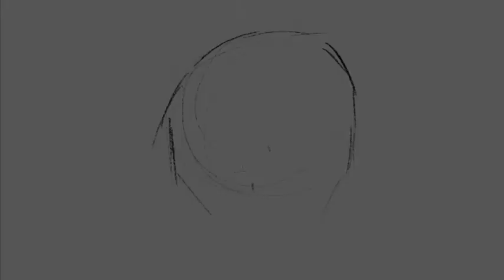Time Lapse Painting - Bochong Commission by Paper Pirate (Procreate)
Pet portrait commission for my client!